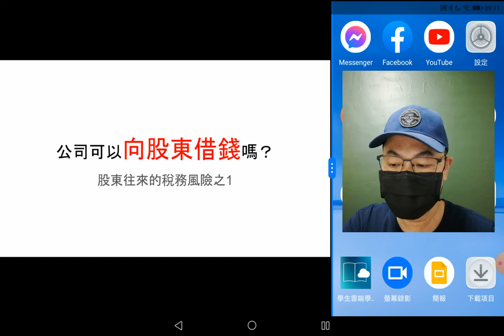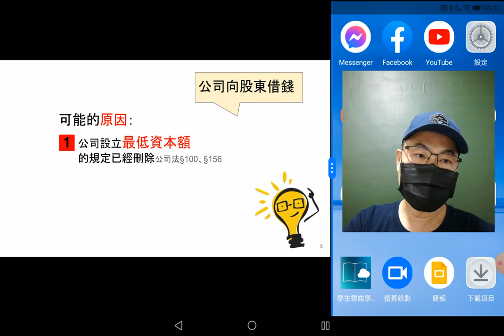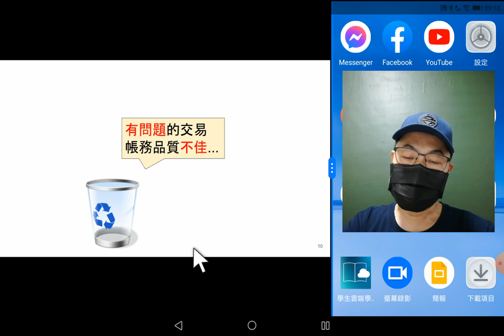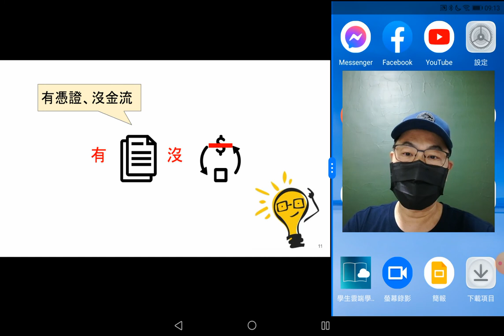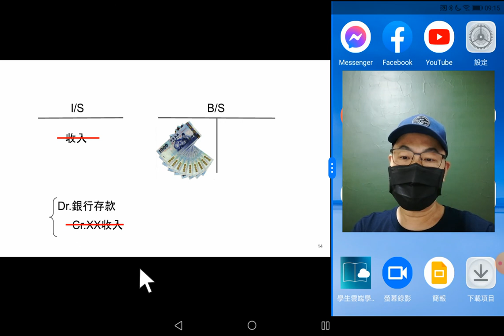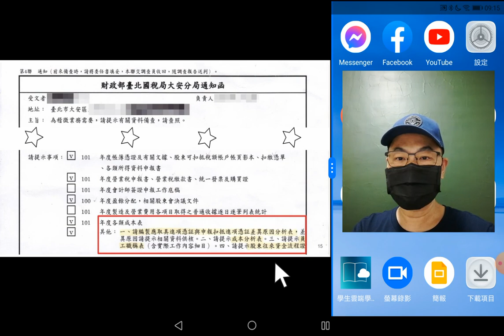公司可以向股東借錢嗎？股東往來的稅務風險